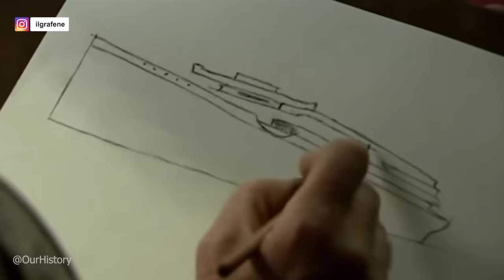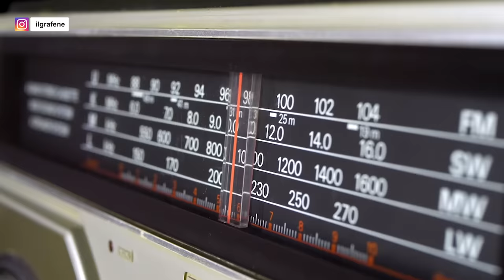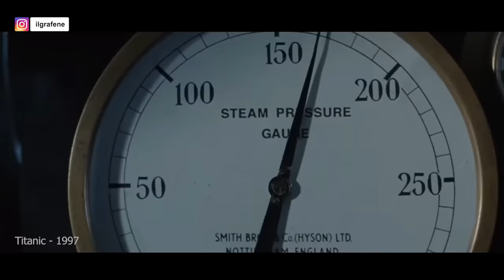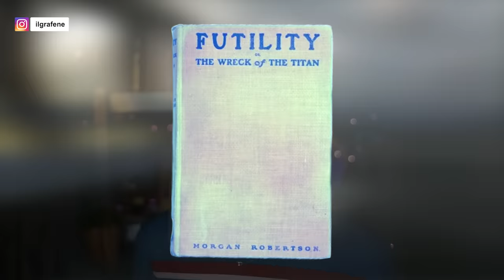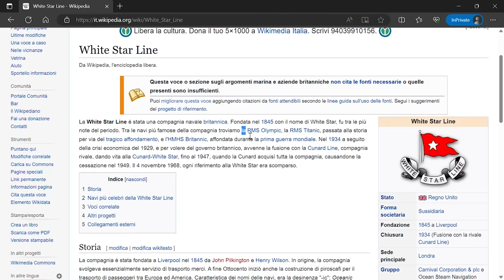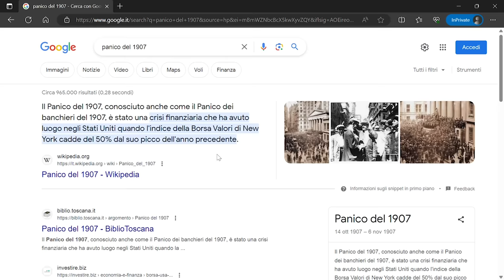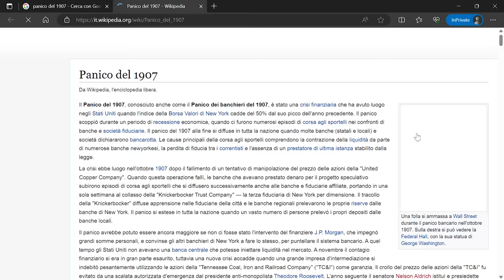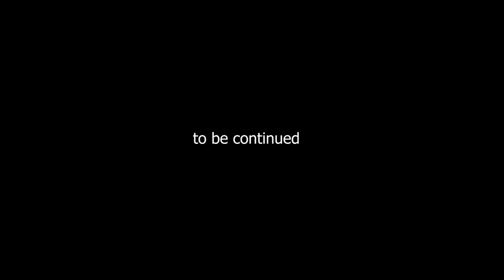IL MISTERO DEL TITANIC RIVELATO DOPO 111 ANNI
CIAO RAGAZZ*
me l'avete chiesto in tantissimi, quindi dopo gli shorts in cui vi aggiornavo in diretta con le notizie relative al sommergibile Titan scomparso, ho deciso di indagare su ciò che può essere accaduto. E' davvero imploso come dicono gli ultimi aggiornamenti o la verità è un'altra?
Prima di affrontare l'argomento però ho scelto di approfondire il mistero che da 111 anni si cela nell'oceano Atlantico: il Titanic.
Cosa è successo la notte del 14 Aprile 1912? Qualcuno aveva predetto questo incidente o addirittura lo ha premeditato?
In questa prima parte cercheremo di chiarire tutti i misteri sul Titanic mentre nella seconda quelli del Titan, il sommergibile che era diretto lì.

se ti va seguimi anche su:
lG: @ilgrafene
T!kTok: @grafene